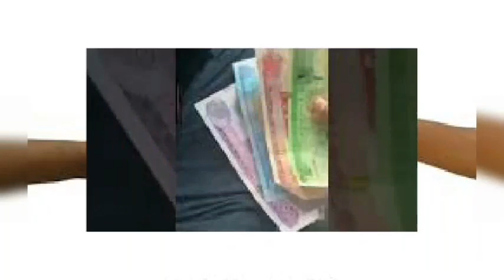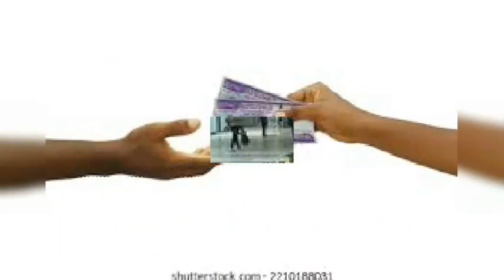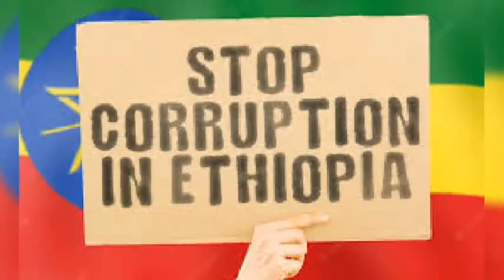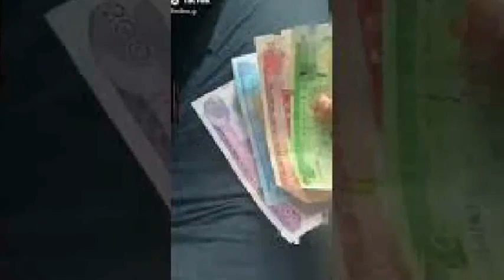Ethiopia የጉምሩክ ጉቦ ተጋለጠ Airport Information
ብሔራዊ ባንክ አዲስ ህግ አወጣ National Bank Information ከባንኮች ጋር ለሚደረገው የጥሬ ገንዘብ ርክክብ የክፍያ ተመን ወጣ

የኢትዮጵያ ብሔራዊ ባንክ ከባንኮች ጋር ለሚያደርገው የብር ኖት ርክክብ ባንኮች የሚከፍሉትን የክፍያ ተመን አወጣ፡፡ በዚህም መሠረት ባንኮች ለብሔራዊ ባንክ አመልክተው ከሚወስዱትና ከሚያስገቡት ገንዘብ፣ እንደ መጠኑ ከሰባት ብር እስከ 50 ብር የሚደርስ መጠን ያለው ክፍያ እንዲከፍሉ ይደረግበታል ተብሏል፡፡

ባንኮች ከብሔራዊ ባንክ ገንዘብ ለመውሰድ ሲያመለክቱ ለአንድ ገንዘብ መያዣ ሳጥን 50 ብር መክፈል እንዳለባቸው፣ በዚህ ዓመት በመስከረም ወር መጨረሻ የወጣው አዲሱ የብሔራዊ ባንክ መመርያ ይደነግጋል፡፡ በተጨማሪም ከአንድ ሳንቲም መያዣ ሳጥን ሰባት ብር መክፈል የሚኖርባቸው ሲሆን፣ ከአንድ ከረጢት ደግሞ 30 ብር መክፈል ይኖርባቸዋል፡፡አዲሱ የመሬት ህግ  ! መሬት እና ቤት በውክልና ተከለከለ::የኮንደሚንየም ዋጋ በጣም ቀንሷል ::ከውጭ ወደ ሀገር ቤት ገብታችሁ ቤት ለምትገዙ በጣም ጥሩ አማራጭ ስለሆነ እንዳያመልጣችሁ !! በተለይ የሪልስቴት ቤቶች እየተወደዱ ባሉበት ወቅት ይህ ጥሩ ዕድል እንዳያልፋችሁ !! የቤት ዋጋ ለቤት ግዥ ወሳኝ ነው ::